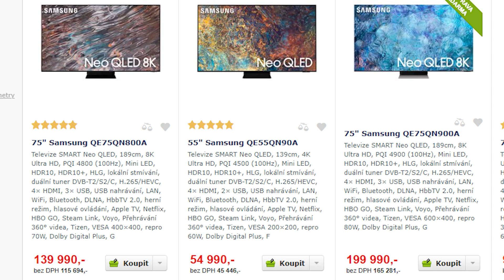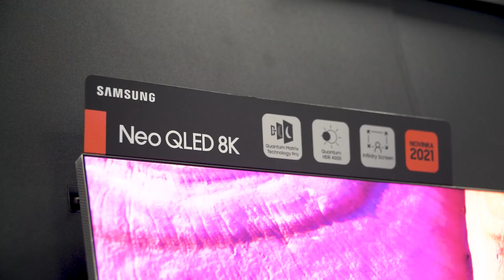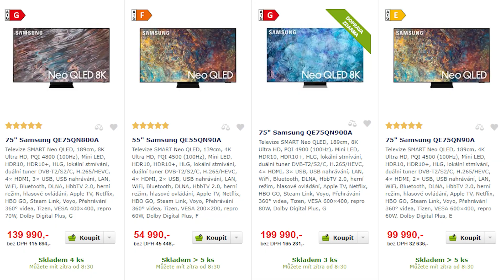Samsung NEO QLED: 4K, 8K, neuroprocesory - to nejlepší mezi televizemi!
Nové televize Samsung NEO QLED jsou tak dobré, že pro ně vlastně není odpovídající obsah. 8K? Neuvěřitelný detail? Lokální stmívání obrazu? Televize Samsung naštěstí přinášejí inovativní umělou inteligenci v podobě šestnácti neuroprocesorů v čipu Samsung Neo Quantum Processor 8K!

📷 Nejzajímavější videa za čtvrté čtvrtletí 2020:
🔗 Vybíráme herní myš s Razerem: Jak si zvolit tu správnou? - Vybíráme herní myš s Razerem: Jak si zvolit tu správnou?